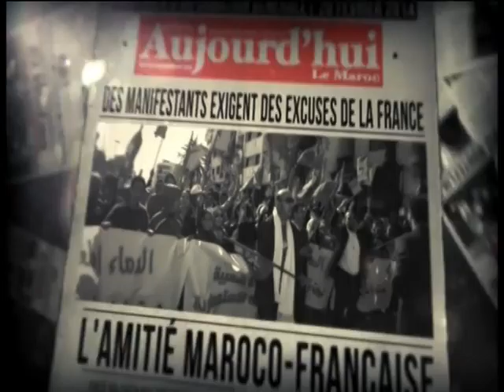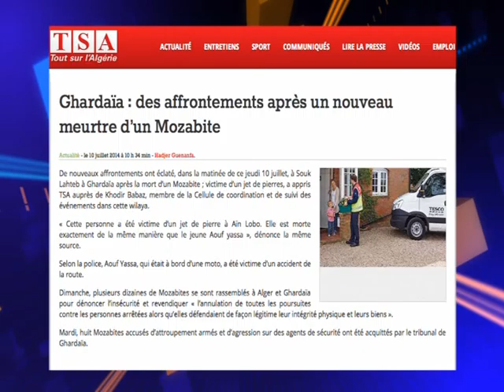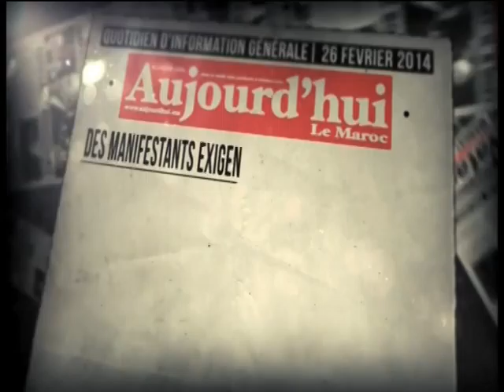Top3 11 07 14